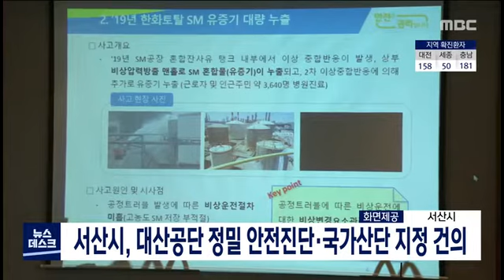MBC뉴스 - 서산시, 대산공단 정밀 안전진단.국가산단 지정 건의(2020.07.10)